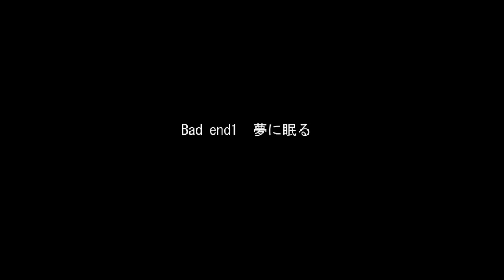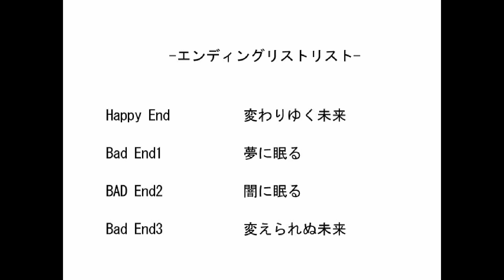歪んだ愛情は最悪の末路へと向かう｡全エンド回収!【ミライカガミ】#4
ミライカガミ実況プレイ動画パート4
１０年後の自分、のぞいてみる？それが絶望の未来だとしても・・・

自分たちの未来に思いをはせる高校２年生のイツキとアカネは、
１０年後の自分を見ることができるというおまじないをしてみることにした。

そんなことできるわけがないと思っていたイツキであったが、その夜。
いつも通り眠ったはずが、１０年後の世界にいることに気づく。
しかし、１０年後の自分は見知らぬ男に手錠をされ、燃え盛る炎の中にいた。

夢から目覚めた現実では、アカネに衝撃の事実を告げられる。

「１０年後の私、死んでるの・・・」

それは本当にただの夢なのか。なぜアカネは死んでいるのか。
イツキは自分と、アカネの幸せな未来をつかみ取る為、今と夢（１０年後）を行き来する。